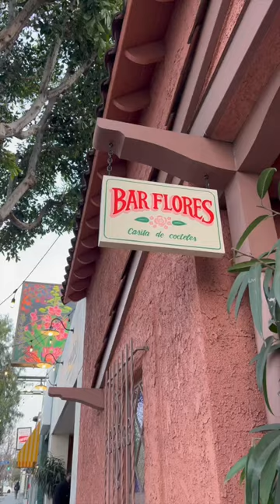Tour Bar Flores in Echo Park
Bar Flores is a Latina owned bar and celebrates live music and fresh cocktails